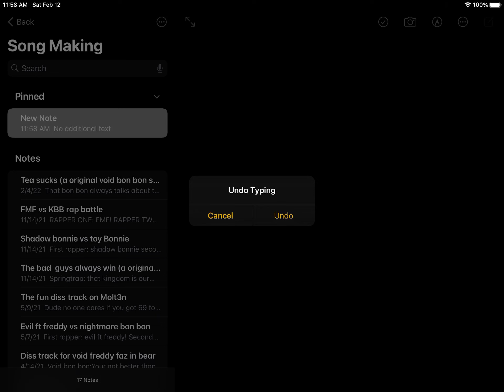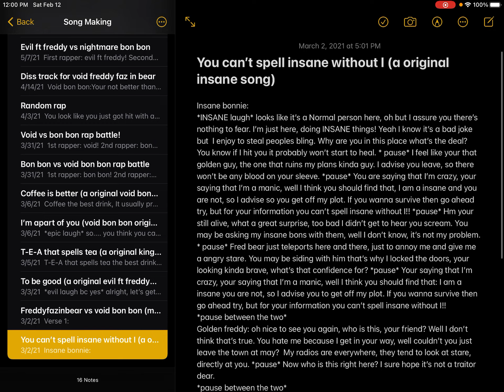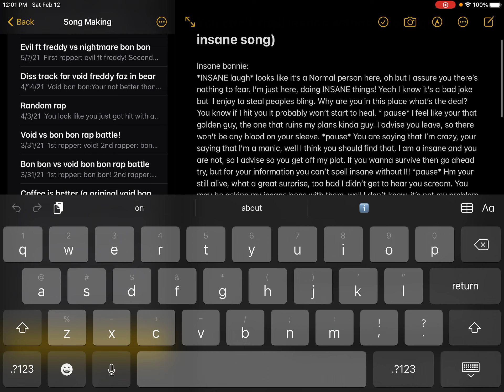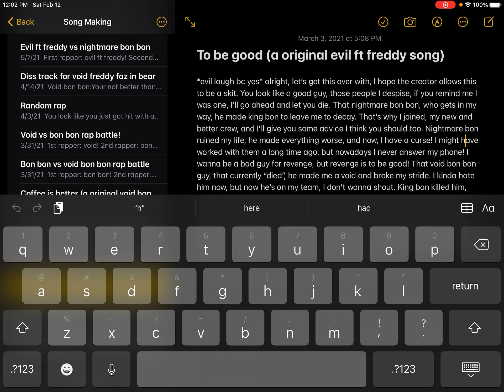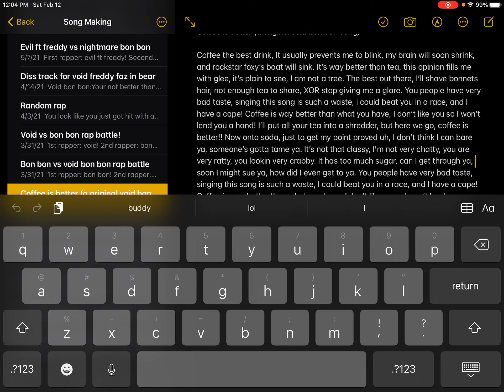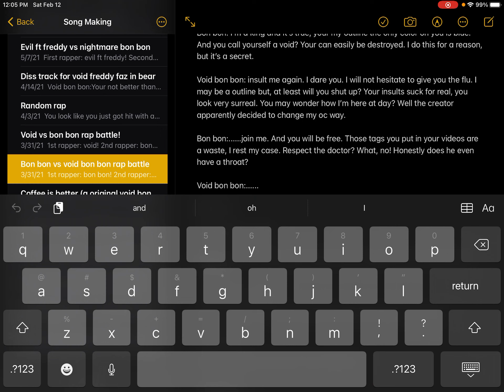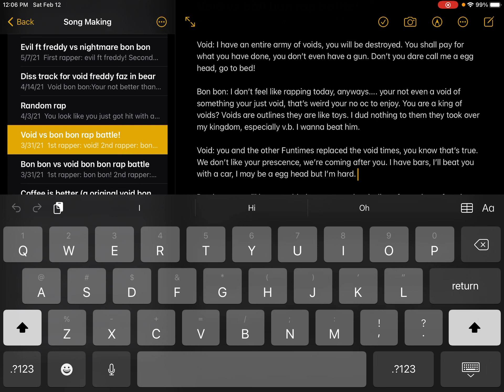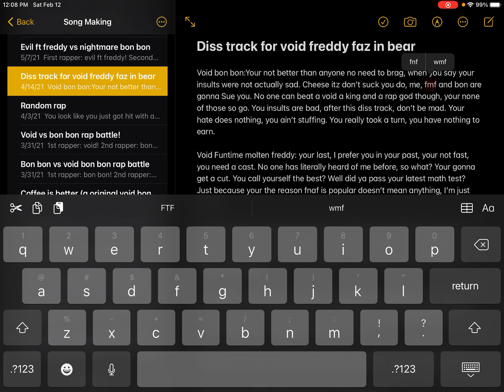Reacting to my old FVK songs pt.1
“Ok you can read it now. Pause. PAUSE.”